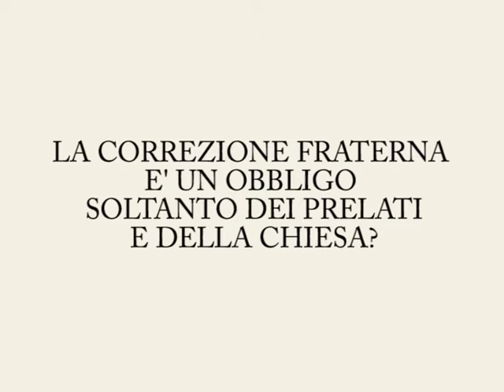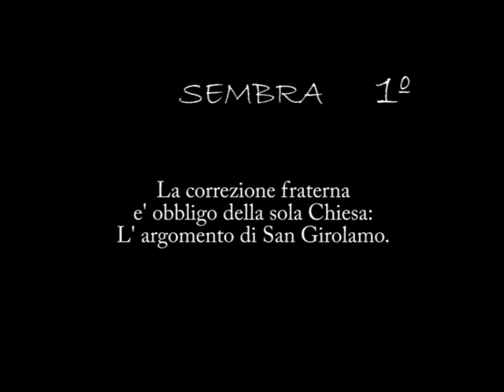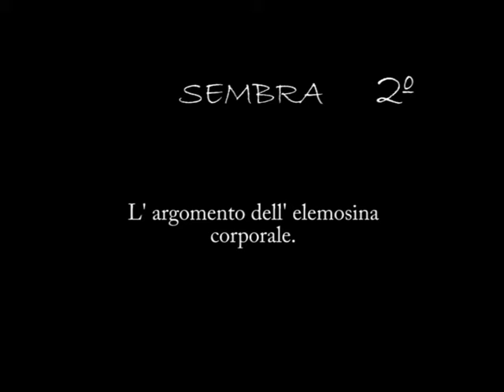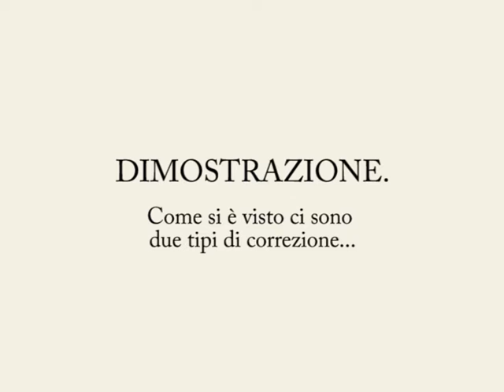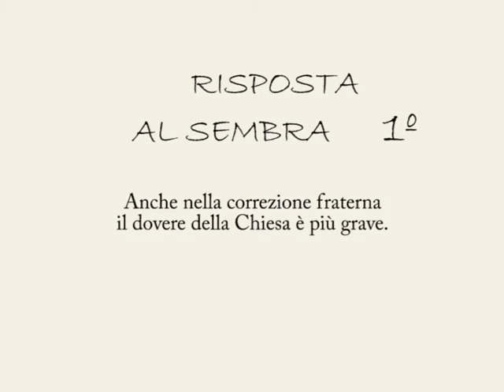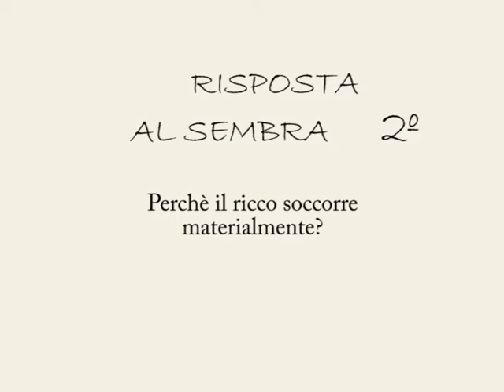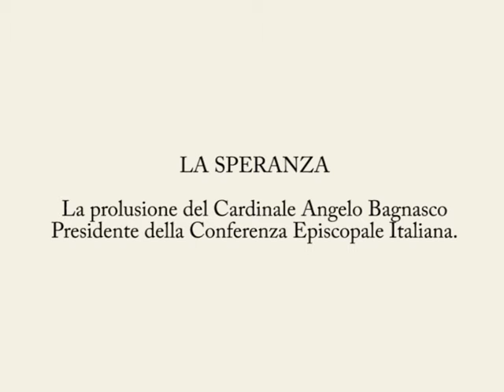TOMMASO D'AQUINO La Correzione Fraterna 3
gianni pinna, LA CORREZIONE FRATERNA IN SAN TOMMASO D'AQUINO